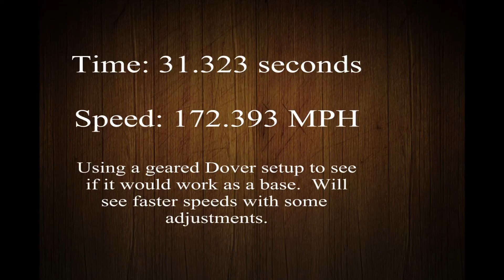Sprint Test Charlotte.mpg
I was testing the sprint car at Charlotte to see what set would work as a base.  I put in a geared Dover setup and it seems to be a good starting point.  It needs some adjustments but it ran a 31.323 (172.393 MPH) which seemed ok and it handled good.  I guess I will work with this set.

I recorded the 31.323 lap just to show what the sprint car looks like at Carlotte.